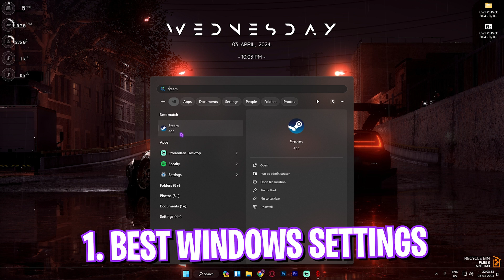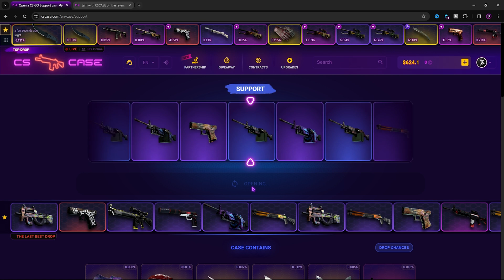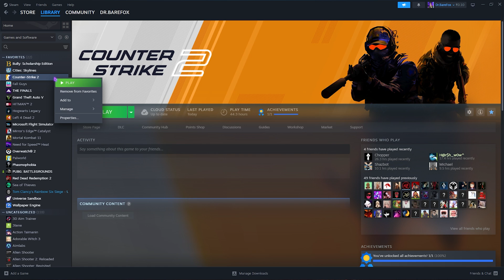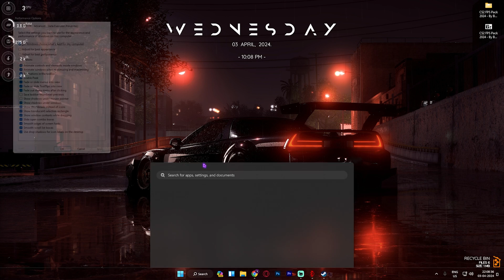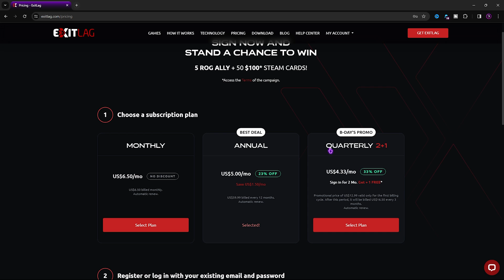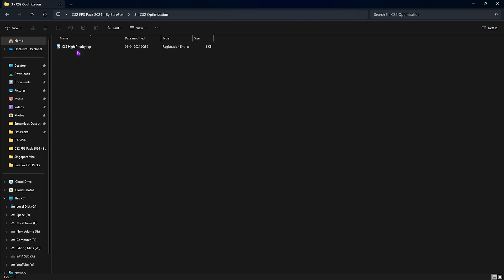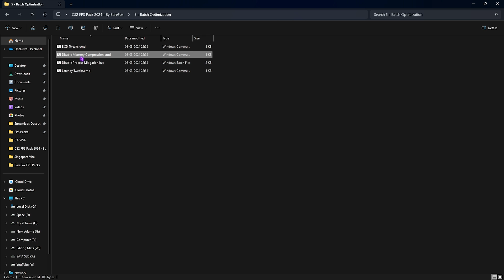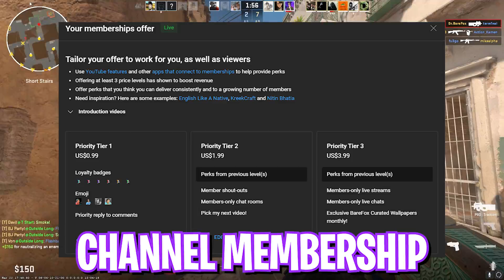CS2 - Fix Lags and Get 0 IINPUT LATENCY on ANY PC!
Promo  "BAREFOX" +15% to deposit

Use GVGMall 25% March Sale Code ：FOX25
(All-in-one free Windows tool for :Increase disk space size, Copy OS and data to another HDD/SSD. Convert MBR to GPT, reset Windows password, fix Windows startup problems

▬▬▬▬▬▬▬▬▬ஜ۩۞۩ஜ▬▬▬▬▬▬▬▬▬
▬▬▬▬▬▬▬▬▬ஜ۩۞۩ஜ▬▬▬▬▬▬▬▬▬

🔽 Download Links 🔽

🔽 Timestamps 🔽
0:00 - Amazing Intro
0:18 - Best Windows Settings
0:48 - Graphics Settings
2:59 - Compatibility Settings
3:30 - Local Group Policy Editor
4:14 - De-Animate Windows
4:35 - Setup Virtual Memory
5:20 - Fix all Network Issues
6:25 - Create a Restore Point
6:48 - CS2 FPS Pack
7:43 - Optional Tweaks
8:13 - Batch Tweaks
8:47 - Best In-Game Settings
9:50 - Amazing Outro